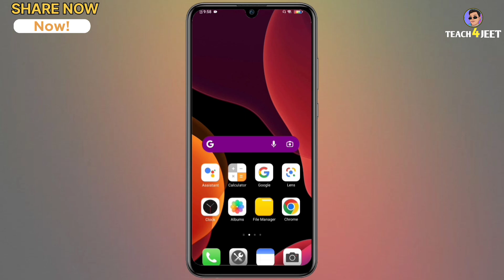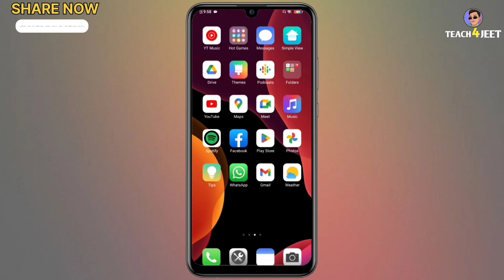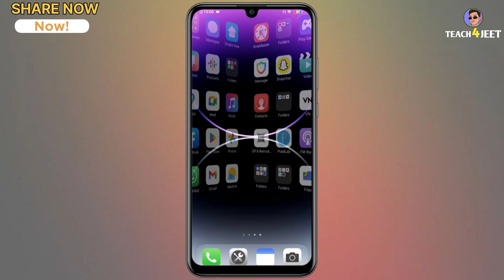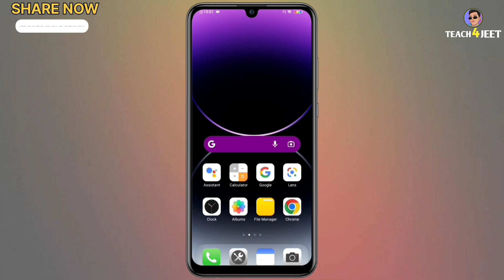How to Install iPhone Theme For Realme, Oppo,Vivo || all Android Devices??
hello guys aaj ki video mein Maine bataya hai ki Kaise aap Apne normal theme ko hi iPhone ki tarah convert kar sakte ho bahut hi aasani se video pasand aata hai to channel ko subscribe karke is video ko share kar dena bus 🙏🏻

how to apply iphone 14 pro in any android
android ko iphone 14 pro mai badle
android device ko iphone 14 pro mai kaise badle
iphone theme for android
iphone theme download
iphone theme for vivo
phone theme kaise lagaye
iphone theme for oppo
how to install ios on realme
ios 14 theme for realme 3pro
ios theme for realme ui 3.0
iphone 14 theme in android
ios 15 full theme for realme
ios 15 theme for realme ui 2.0
real ios 15 theme for oppo
ios 15 theme for realme
ios 15 theme for coloros
ios 15 realme mai kayse kare
theme for realme
ios 15 theme for oppo
ios theme by nt porter
2022

🔥KOI PROBLEM HO TO COMMENT KAR DENA BUS 🙂

                  🔴IMPORTANT 🔴

About Teach For Jeet  is a YouTube channel, where you will find technological video,